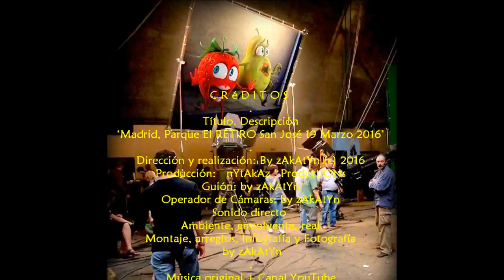2016_03 zAkAtYn Madrid Parque El Retiro España Marzo 2016 San José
by zAkAtYn | Madrid Turismo Vacaciones Parque El Retiro - Palacio de Cristal, Plaza Mayor. España, sábado día de San José 19 de Marzo de 2016.